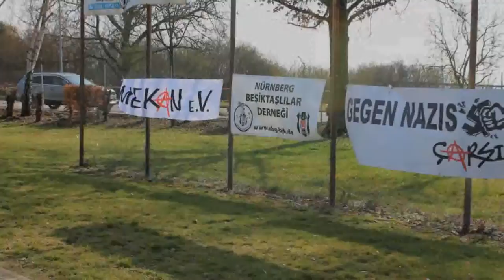Mannheim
Süleyman seba turnuvası 2016